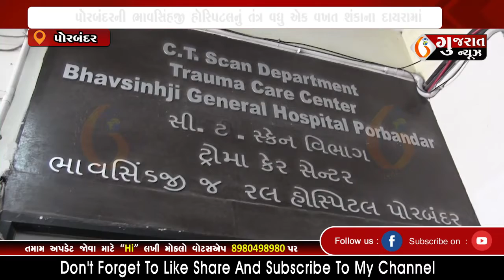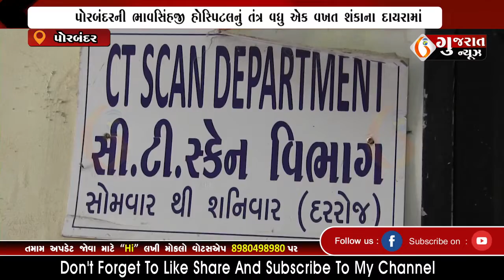PORBANDAR પોરબંદરની ભાવસિંહજી હોસ્પિટલનું તંત્ર વધુ એક વખત શંકાના દાયરામાં 13 10 2022